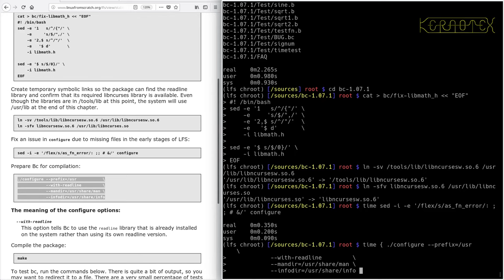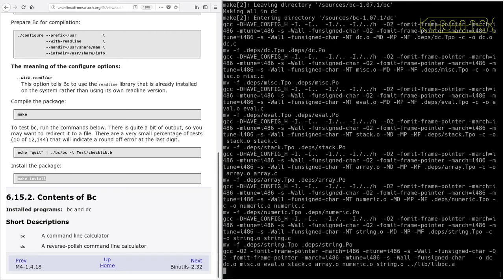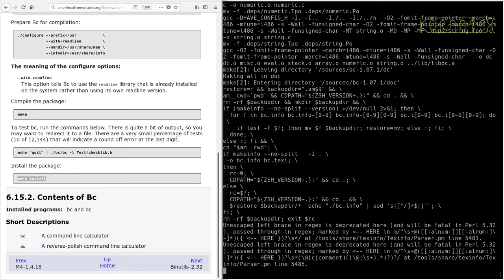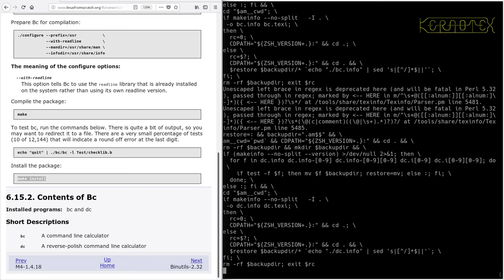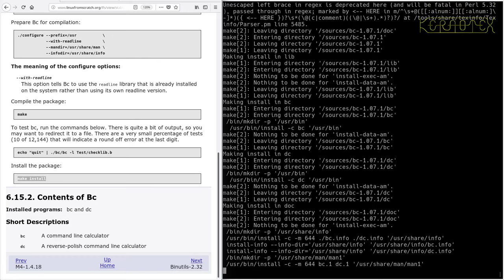LFS on an Intel i486 Episode 71 - 6.15. Bc-1.07.1